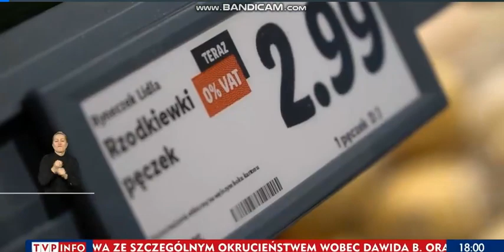Inflacja 15%, tymczasem według TVP tanieje żywność...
Równoległa rzeczywistość w państwowej telewizji